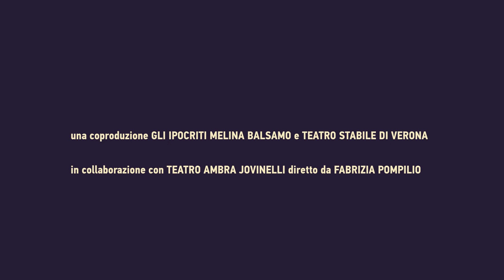Le Regole per Vivere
di Sam Holcroft
traduzione di Fausto Paravidino
con Elisa Di Eusanio   Alessia Giuliani   Alberto Giusta
Davide Lorino    Orietta Notari   Aldo Ottobrino
scena Luigi Ferrigno   costumi Alessandro Lai
luci Michele Vittoriano   video Lorenzo Letizia
regia Antonio Zavatteri

una produzione Gli Ipocriti Melina Balsamo e Teatro Stabile di Verona